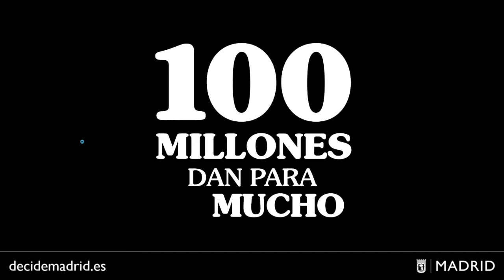Sensibilización en colegios (y otros) sobre personas sin hogar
Vídeo sobre el proyecto de toda la ciudad que propone desarrollar un programa de sensibilización social con algunos colectivos en los presupuestos participativos 2018.